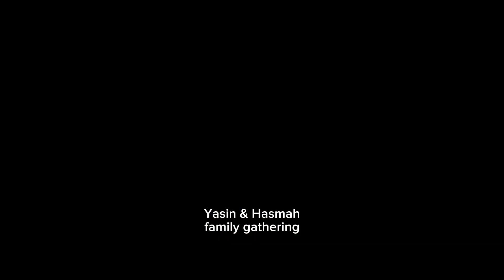Healing #12 Yasin & Asmah Family Gathering 2023 @Ulu Garden Homestay, Kuala Berang, Terengganu